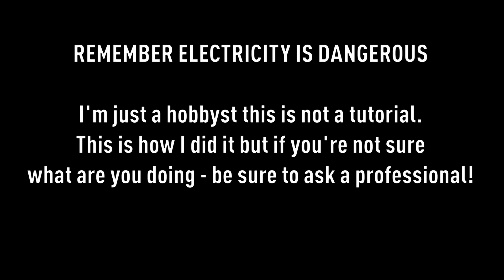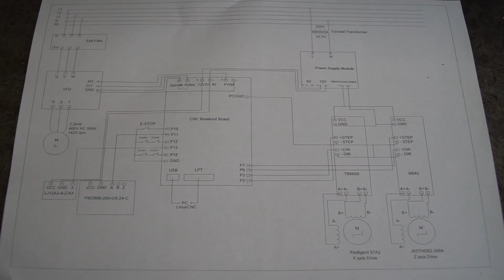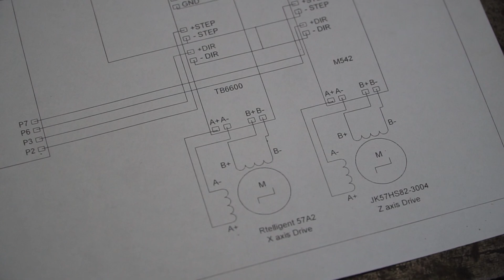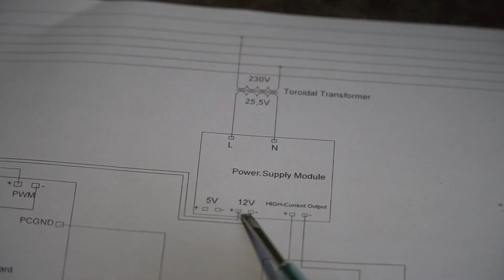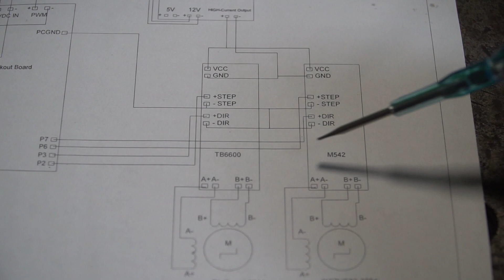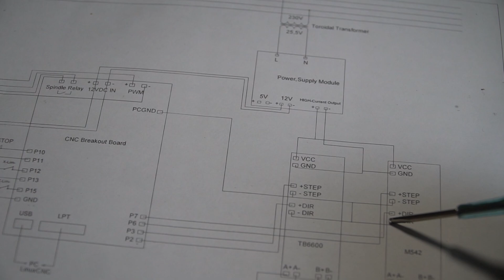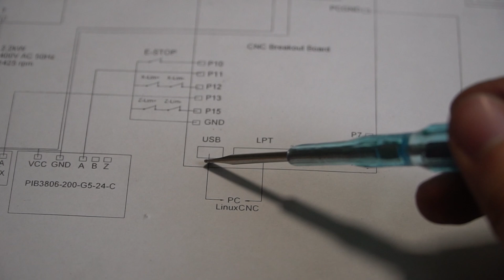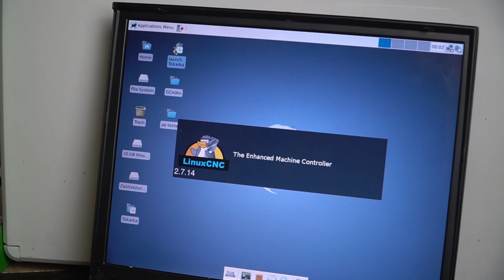DIY CNC LATHE - Wiring Diagram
Many of you asked me for a wiring diagram for the DIY CNC Lathe. Here are some details about the electrical wiring.
PDF with this diagram available for my supporters!
Always remember - working with electricity is always dangerous. This is how i did it but I'm not a professional. If you're not sure about something - ask a professional!

00:00 Overview of devices
01:52 Wiring diagram
02:23 Details of wiring
08:55 Ending